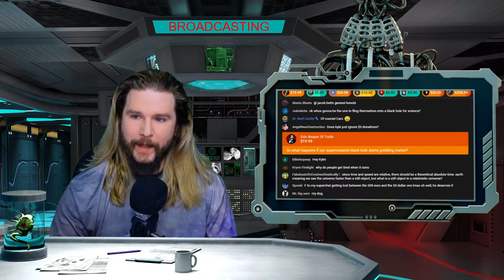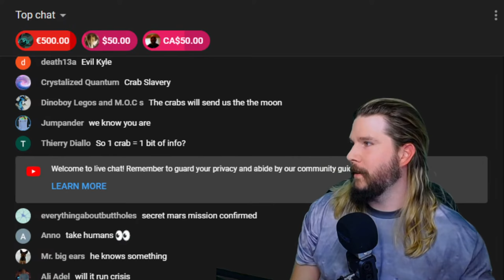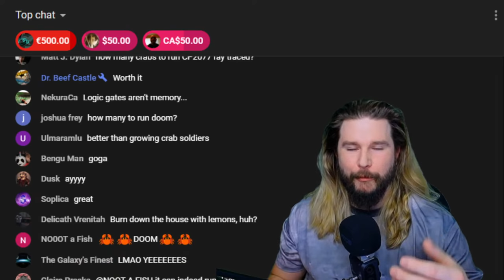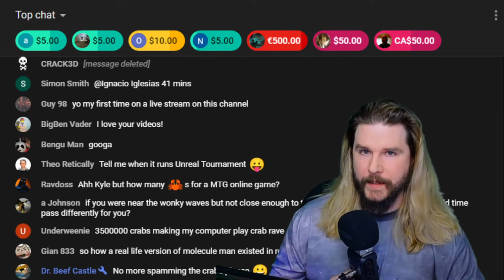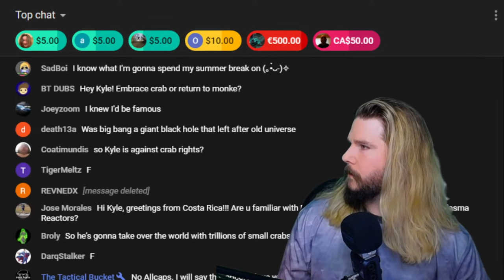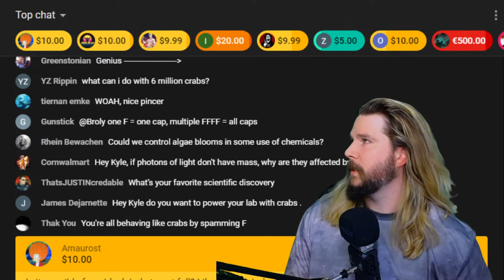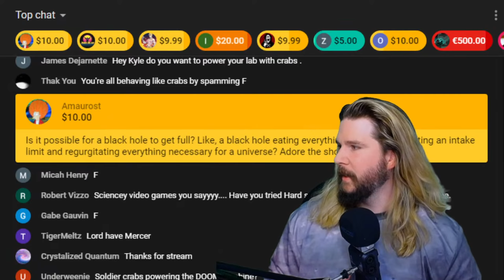The best black hole image just got better | [OFFICE HOURS] Podcast #047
Editor: Lilit Aramyan
ARIA: @ClaireMax
Smart boi: Kyle